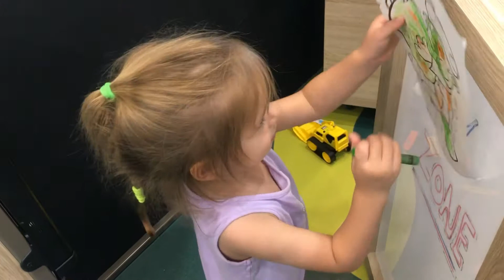PLAYTIME WAITING AT THE DOCTORS